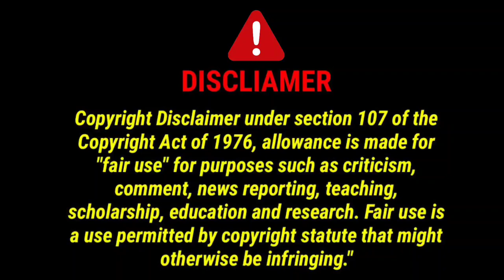Bikes24 se bike kharidna chahiye ya nahi, how to buy 2nd hand bike, bike24 review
कार 24 के साथ अब bike बेचना हुआ आसान | it's time to sale bike easy way at car's 24moto splendor sale,
क्या इस स्कूटी की कीमत इतनी सही लगाई है इन्होंने| क्या CARS24 MOTO बाइक स्कूटी में भी कामयाब है ,
HERO BIKE RPM LOW AND HIGH PROBLEM | परेशानी किस मे है इंजन मे या किसी और पुर्जे में

New bike 2021 launch in India
Upcoming 150cc bikes in India 2021
2021 bikes
New upcoming bikes in India 2021 under 2 Lakh